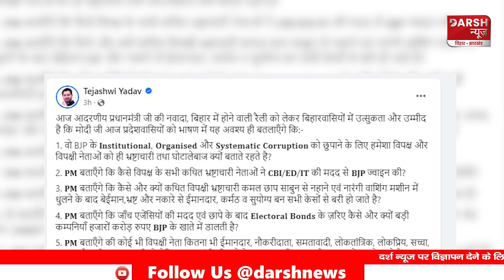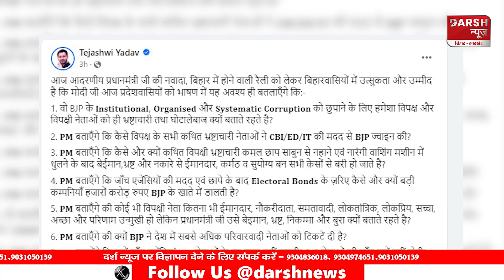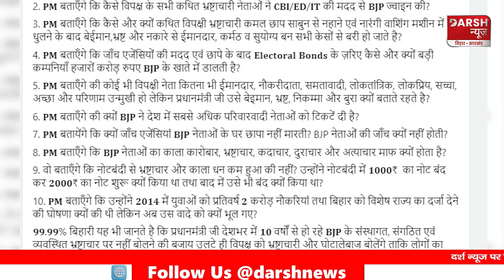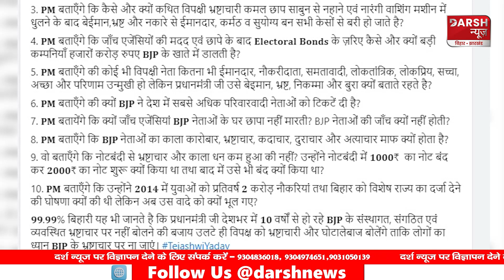PM Modi की Nawada Rally से पहले गरजे Tejashwi Yadav, पूछ डाले 10 सवाल, नौकरी, CBI-ED पर घेरा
PM Modi की Nawada Rally से पहले गरजे Tejashwi Yadav, पूछ डाले 10 सवाल,
नौकरी, CBI-ED पर घेरा